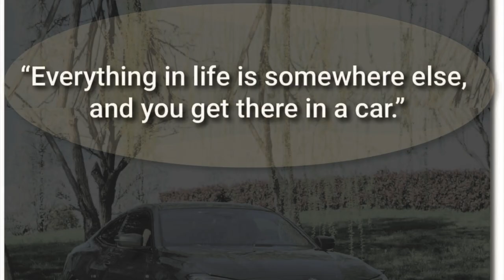KCP | Kiwi Car Parts | KCP 3” Stainless Steel Exhaust Decat Downpipe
Kiwi Car Parts | KCP | New Zealand Car Parts

KCP 3” Stainless Steel Exhaust Decat Downpipe Suit For VW Golf MK7 GTI, Audi A3 2012+
Features: Removes the catalytic converter and restrictions of the factory down pipe. De-cat exhaust maximising engine efficiency and easing exhaust flow out for easier turbo spin. Must have for Stage 2 and above.
Mandrel bending ensures full flow bends for better gas flow to ensure ultimate performance without the loss of mid-range torque and produce smooth and deep tone from exhaust.